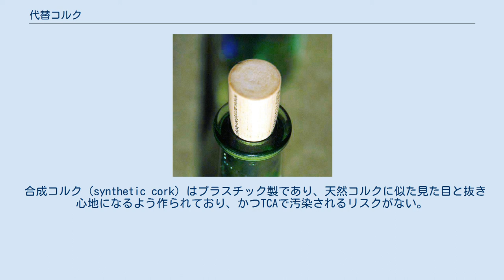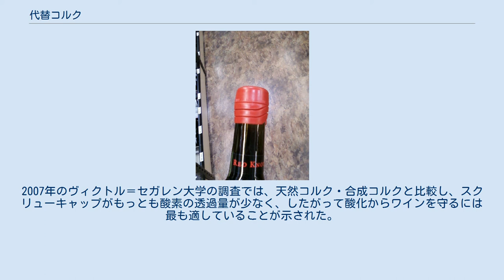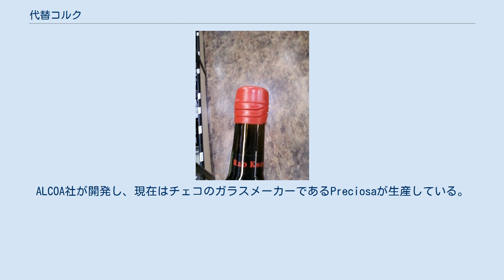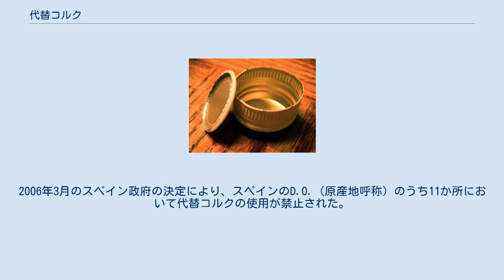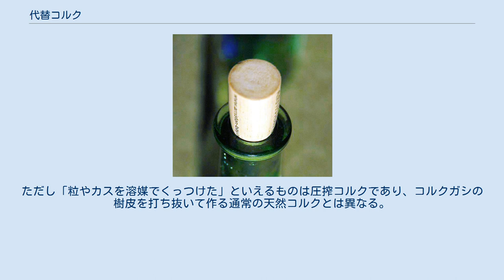代替コルク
合成コルク 様々な色の合成コルク ワインボトルにおける代替コルク（あるいは代替栓）は、伝統的に用いられてきたコルク栓の代わりにワインボトルの封をするために使われる栓を指す。
通常のコルクを用いると「ブショネ」と呼ばれるトリクロロアニソール（TCA）という化合物による劣化が発生しうる。
その対策のために、ワイン生産者による品質管理の手段としてコルクを代替する動きが持ち上がった。
 代替コルクに関する論争は、主にスクリューキャップの支持者と天然コルクの支持者の間で交わされているが、その論点は「瓶詰め後のワインの熟成において化学的な差があるか」ということである。
ワイン作りでは瓶詰め後のことも考慮する必要がある。
つまり、栓の仕方によって酸素の透過率が異なるため、ワインが飲まれるまでに味わいに差が出る可能性がある。
 コルク生産組合のAPCORは、ブショネの発生率が0.7-1.2%であるとの研究を挙げている。
2005年の調査では、カリフォルニア州ナパ郡にあるワインスペクテイター誌の施設でブラインドテイスティングにかけられた2800本のワインのうち、7%でブショネが見つかった 。
 ワインの保存のためにガラス瓶が一般的に使われるようになったのは17世紀のことであり、1650年頃にはコルク栓が普及した。
伝統的なコルク栓はコルクガシの樹皮を円筒形に打ち抜いて作製するが、余ったコルクを粒状にし、接着剤を用いて圧縮成形した圧搾コルクと呼ばれる栓も存在する。
現在においてもコルクはワインボトルの栓としてとして一般的ではあるものの、コルクには以下に挙げるような欠点が存在する。
 これらの欠点の解決を図るため、プラスチックなどの人工材料による栓で代替したり、スクリューキャップのように従来とは異なる形状の栓を用いられるようになった。
プラスチック製の合成コルクは1990年頃発売されたが、注目を集めるようになったのは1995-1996年のことである。
その後、21世紀に入ってからは全世界的に使用されるようになった。
スクリューキャップは1970年代から現在に近い形のものが存在していたが、2001年頃からニュージーランドやオーストラリアを起点にして爆発的に広まった。
2004年においては、全世界のワイン出荷量（約140億本）のうち、76%が天然コルク（圧搾コルクを含む）を用いており、合成コルクは16%、スクリューキャップは8%であった。
また、後述のようにそのほかの代替コルクも登場している。
天然コルクの欠点を克服した代替コルクは、その使用頻度を増してきてはいるものの、消費者が天然コルクに対して感じる高級感はなお根強く、高級ワインに代替コルクを用いるケースは限定的である。
 ボトルから抜く途中の合成コルク。
外観は天然コルクと似せてある。
 合成コルク（synthetic cork）はプラスチック製であり、天然コルクに似た見た目と抜き心地になるよう作られており、かつTCAで汚染されるリスクがない。
合成コルクのデメリットとしては、わずか18か月の後に外部から空気が流入する劣化のリスクがあること、抜栓が天然コルクと比べて困難であること、抜栓後に再び栓をするのが難しいことが挙げられる。
ワイン・スペクテイター誌のジェームス・ローブは、ワインにわずかな化学物質の臭いが移ることがあるとも主張している。
 天然コルクとは異なり、合成コルクの素材は多くの場合生分解性は無いが、樹脂識別コードの#4か#7に該当するとしてリサイクルが可能である。
合成コルクの製造方法は、主に射出成型か押出成型の2種類である。
ヴィクトル＝セガレン・ボルドー第2大学で2007年に行われた研究では、射出成型で作られた合成コルクは天然コルクやスクリューキャップと比べて酸素の透過量が多く、ワインを酸化から守るという意味合いでは好ましくないことが示された。
 合成コルクを用いた場合、ワインの感覚的性質に影響を与える酸素の透過量を制御することができるともいえる 。
 内蓋を外した状態のスクリューキャップ スクリューキャップ（代表的なものはステルヴァンキャップ）はアルミニウム製の栓であり、ボトルの首に取り付けられる。
オーストリア、オーストラリア、ニュージーランドのワイナリーでは大半がこのスクリューキャップを採用している。
これらの国々でスクリューキャップが多様されるのは、コルク栓の代わりにスクリューキャップを用いる動きがニュージーランドの先導で推進されたためである。
スクリューキャップの気密性はコルクよりも強固であるため...